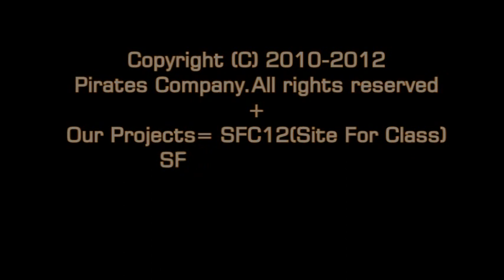Katy Perry-Wide Awake